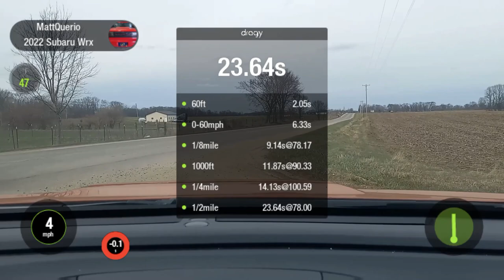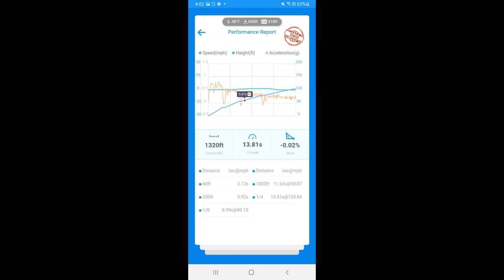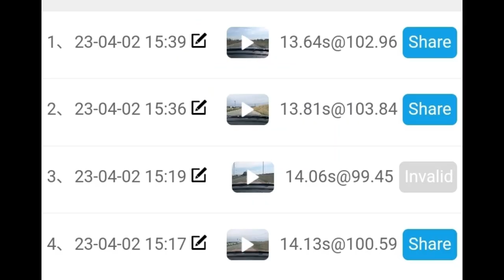2022 WRX Cobb OTS 93 Tune Dragy vs Stock Dragy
For some reason I currently own 2 VB WRX's. This is a direct comparison of my bone stock 2022 Base 6mt wrx and my Cobb OTS tuned 2022 base 6mt wrx. I am pretty impressed with the results, and I will be curious what a protune may offer beyond this on my otherwise stock car.